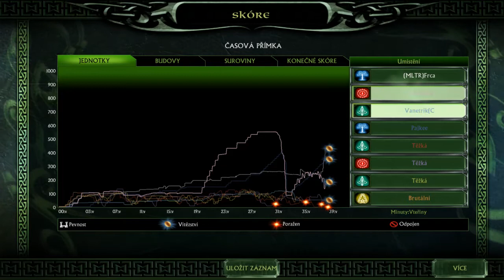LoTR: The Battle for Middle Eart II - Luxusni tornádová smršť (Frcacek - Let's Play)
Jedna lepší řežba!! Ve hře: Pán Prstenu: Bitva o středozemí II

Have a comfortable watching.

Made by Frcacek